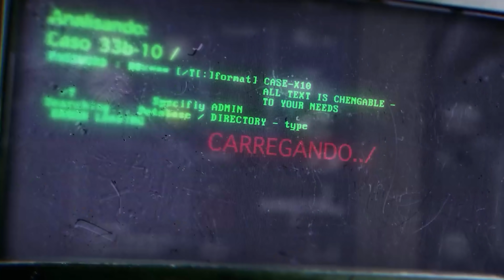PROVEI O QUE É BOLSOPETISMO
A esperança chegou ao seu ponto final. Está rolando uma verdadeira batalha de discursos entre Lula e Bolsonaro. Veja, neste vídeo, uma análise de Renan Santos sobre como a ideia de terceira via se enfraqueceu.

Quer aprender política com Kim, Arthur, Renan, Rubinho e todo o time do MBL? Quer poder ajudar a salvar o país de Bolsonaro e do PT? Já foram mais de 2 mil alunos ano passado. Agora VOCÊ venha pro time da ACADEMIA MBL. VAGAS LIMITADAS